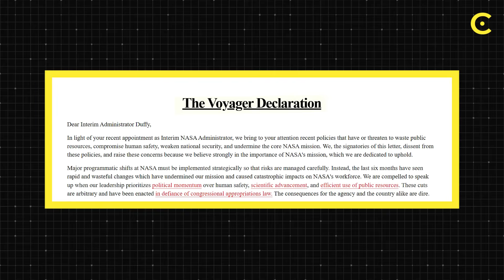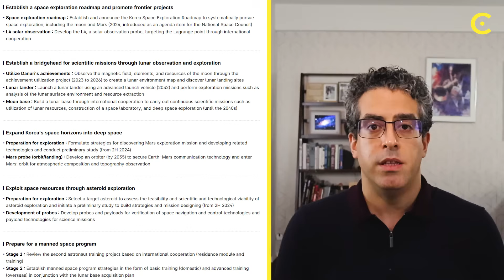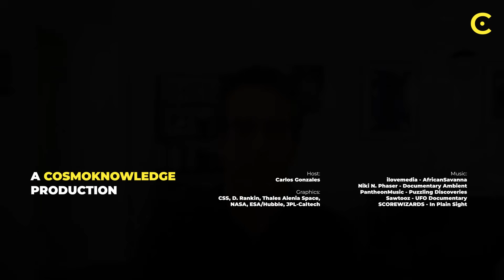Alien Comet Discovered, NASA in Crisis, and a New Moon Base?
An alien comet just flew into our solar system, and NASA is in crisis. From interstellar visitors to budget cuts threatening key missions, July has been full of shocks. Here’s your full recap of the latest biggest space news.

Sources:
- The Interstellar Visitor That's Rewriting Science

Host:
Carlos Gonzales

Graphics:
CSS, D. Rankin,
Thales Alenia Space,
NASA, ESA/Hubble,
JPL-Caltech

Niki N. Phaser - Documentary Ambient
PantheonMusic - Puzzling Discoveries
Sawtooz - UFO Documentary
SCOREWIZARDS - In Plain Sight

A big thank you to our lovely channel members:
7C_RUDY
David Ray
Lena Omberg
Heywood Tate
Jack Picknell
Orion∆Star* Infinit∆musix
F̵L̴Y̵I̸N̴G̵ ̵T̷O̶I̸L̷E̷T̸ ̶S̷E̴A̵T̶
Myers666
Michael Ward
ashok rowkavi
Ali Rıza Şeren
john roberts